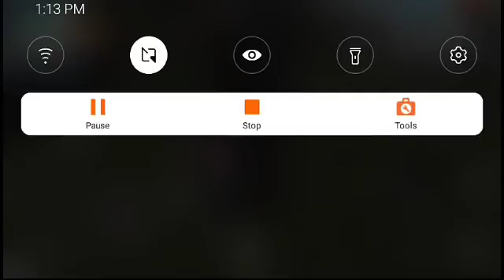Osthir game play... Tnx all friend watching my video